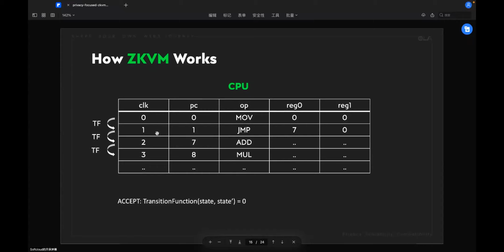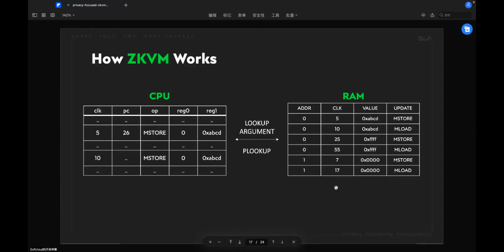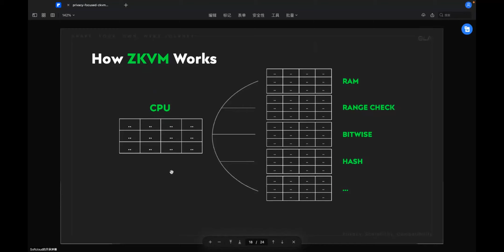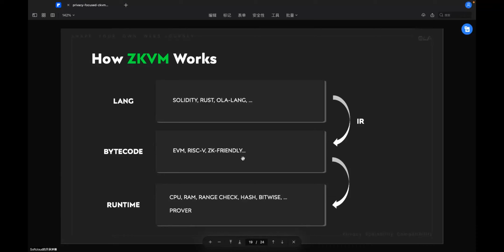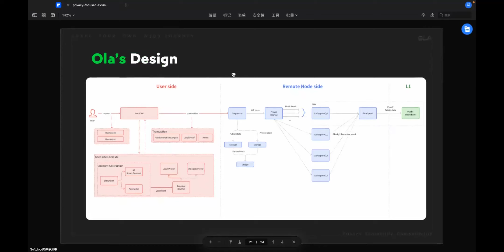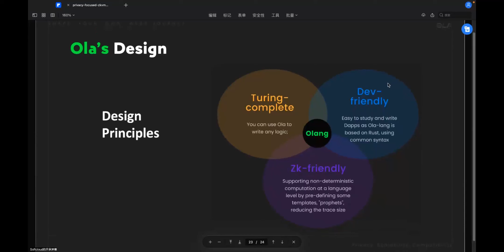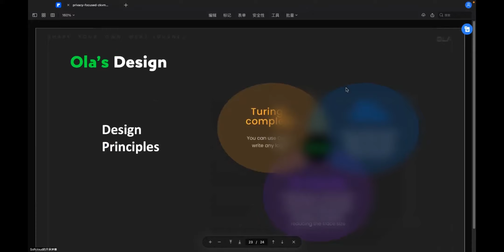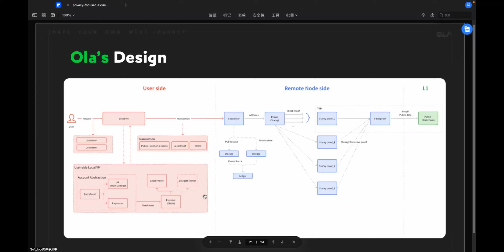隐私ZKVM 方案总览 p2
添加微信号 DappLearning, 加入交流群

分享者: Softcloud
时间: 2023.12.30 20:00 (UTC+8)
主要内容: An Overview of Privacy-focused ZKVM Schemes(隐私ZKVM 方案总览)
分享者推特: @ola_zkzkvm
资料链接:

欢迎来做分享, 我们秉持开源大学理念, 创造去中心化的分享体验, 可自行填写表格安排时间和分享内容: